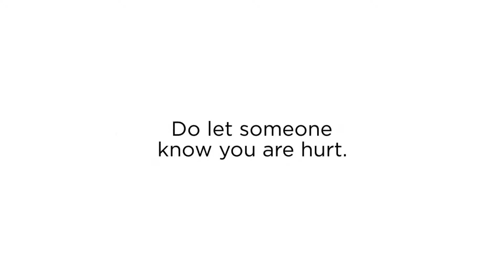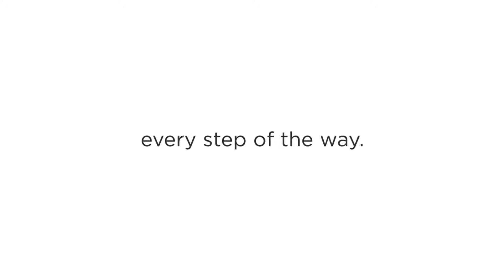Illinois Railroad Lawyer - What To Do After An Injury At Work On The Railroad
Illinois Railroad Lawyer

When a railroad worker gets injured on the job, the railroad company’s legal team will quietly set out to prove that they are not at fault for your injury. The railroad company’s team consists of claim agents, lawyers, managers, and company nurses and doctors who share the goal of minimizing the financial liability for their company—even if it means reducing the value of your claim. The railroad company will put its claims agent to work immediately after your injury has occurred. Here's what to do after an injury at work on the railroad.

At Sands & Associates, we will help protect you and fight for your best interests every step of the way. Give us a call at for a FREE consultation and let our experienced railroad lawyers in Illinois begin helping you.

Railroad Lawyer in Illinois
Railroad Lawyer near Illinois
Railroad Lawyer Illinois